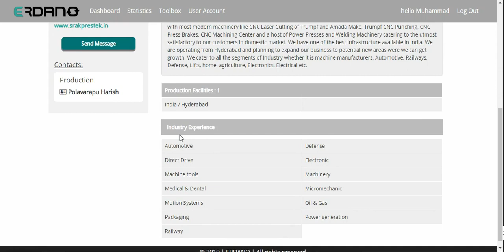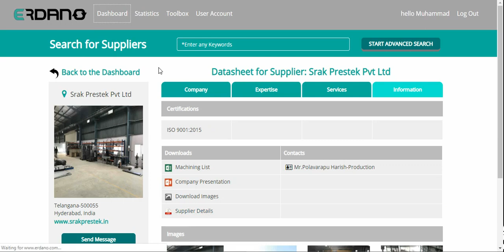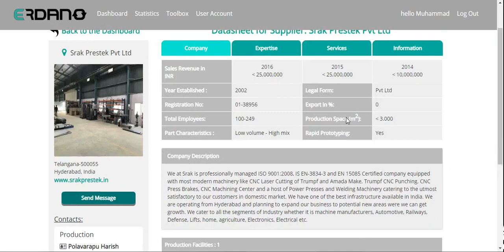Purchaser Suppliers Datasheet Standard at ERDANO Online Portal 2019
Another classy and dynamic functionality developed by ERDANO is to equip your need on the detailed search on precised suppliers, where you will have the complete overview of the suppliers’ capabilities and specialized services, suppliers’ images, machining listings, organizations’ presentations etc.